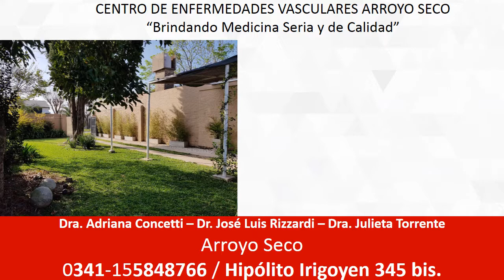Centro de Enf Vasculares 12 17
Centro de Enfermedades Vasculares
H. Irigoyen 345bis. (Arroyo Seco)

PubliLED ®
Villa Constitución-Empalme/Pavon/Fighiera-Arroyo Seco